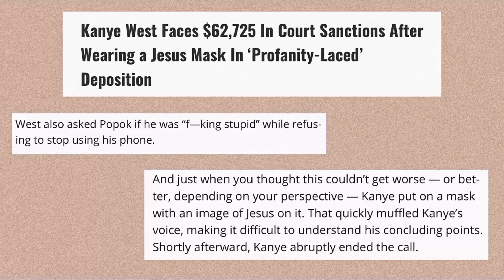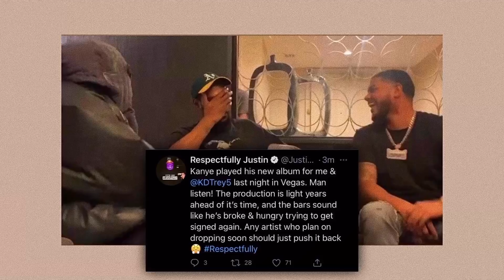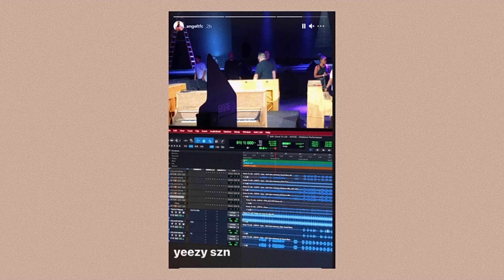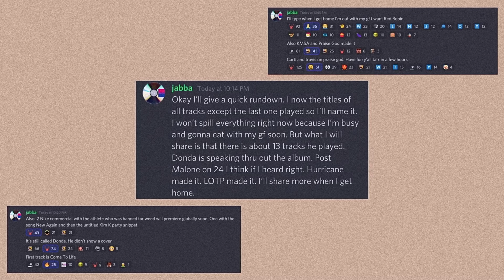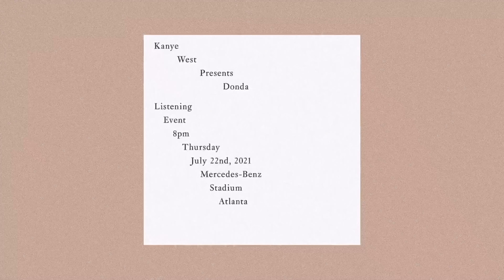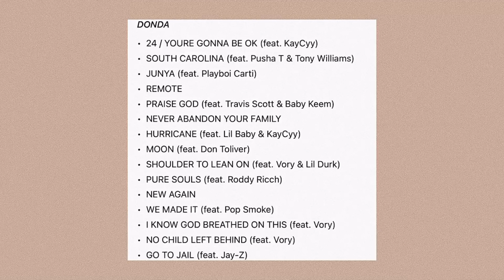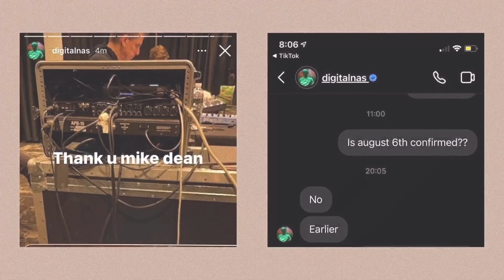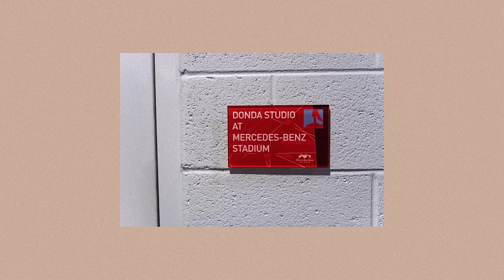Kanye West's Complicated Rollout of Donda: Part III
well I wanted this to be the finale :/